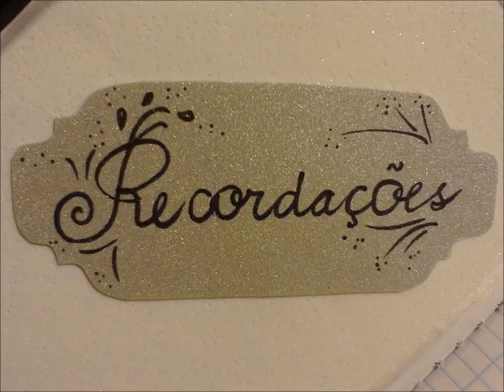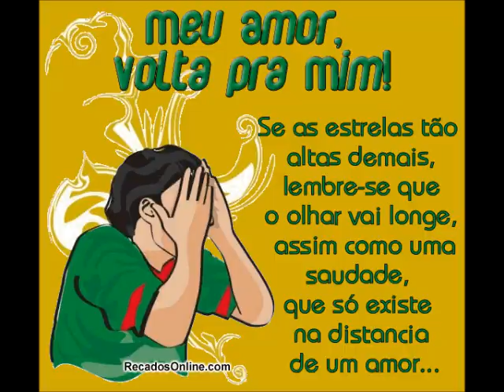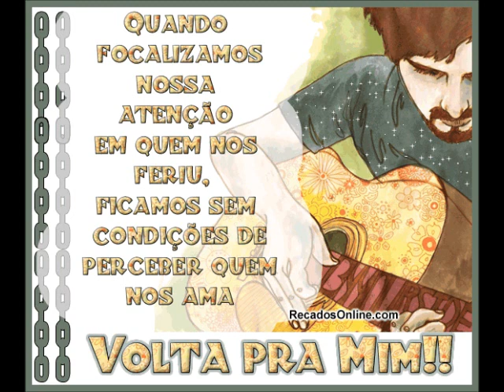Amor perdido- Letras de música de Adair Tigrão